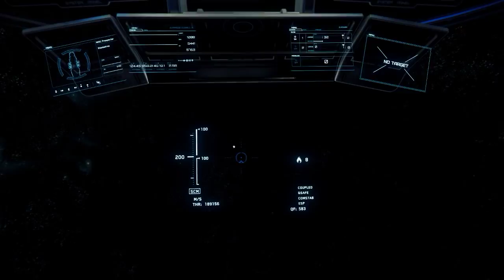ARCHIVES - [FR] Star Citizen - Tuto - Evolutions du minage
Oui vous avez bien vu il y a un "s" à évolution car il n'y a pas que le minage dans l'espace de nouveau :)

Les liens vers les sites de la communauté française de Star Citizen et

Mon code parrainage pour celles et ceux à qui j'ai donné envie de participer à l'aventure Star Citizen : STAR-K75D-SFPJ

Voici mes specs :Operating system : Windows 10 Famille OS language : french Processor : Intel Core i5-6500 CPU @ 3.20GHz (4 CPUs), ~3.2GHz Memory :16 GB DirectX VersionD : irectX 12 Graphic card : NVIDIA GeForce GTX 1060 6GB Graphic card manufacturer : MSI Graphic card chip type : GeForce GTX 1060 6GB Graphic card memory : 6 GB